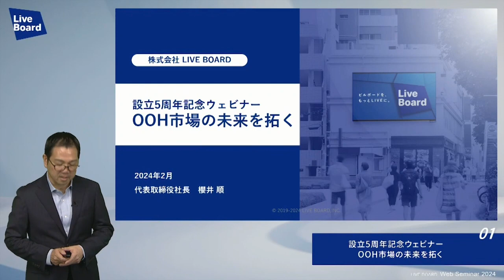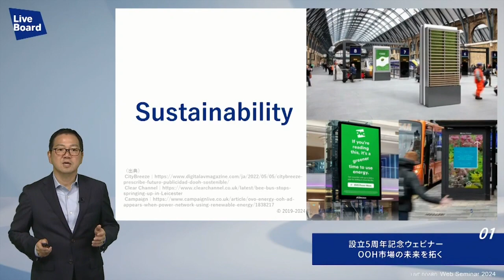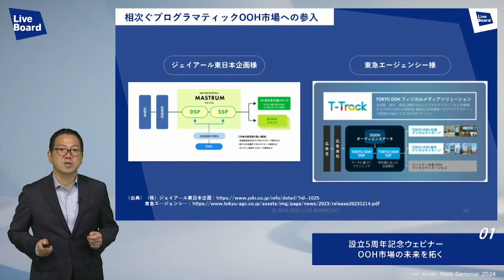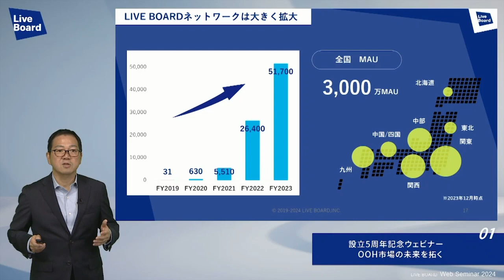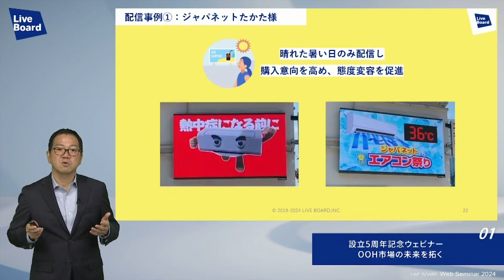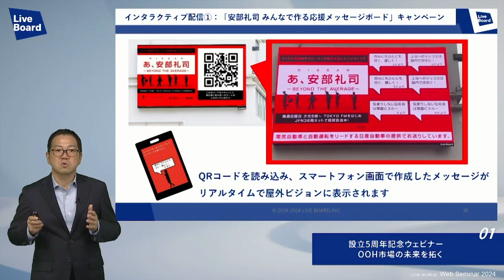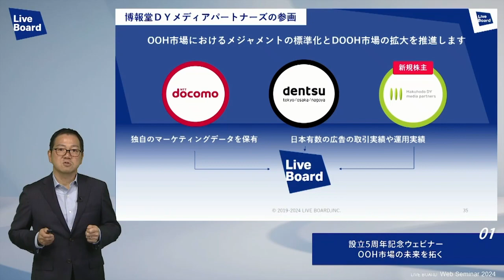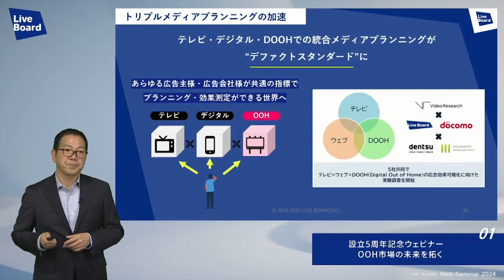5周年ウェビナー ：第1部：設立5周年記念ウェビナー OOH市場の未来を拓く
OOHの新時代！リーチ、そして、その先へ ～テレビ、デジタル、OOHのトリプルメディアで広告効果を最大化～

昨今、OOH業界内においてもDX化の潮流からインプレッションという言葉も徐々に定着し、様々な会社様が本領域に参画しはじめております。本セミナーではコロナ渦からのOOHの回復と現在のプランニング上での位置付けやその評価を再確認いただくような内容をお伝えしたく思います。今回、ゲストスピーカーとして、株式会社博報堂ＤＹメディアパートナーズ様、株式会社電通様、日本コカ･コーラ株式会社様、The Trade Desk Japan 株式会社様にご登壇いただき、広告会社、広告主、デジタル分野の各視点からデジタルOOH（以下、DOOH）広告における最新情報をお伝えいたします。

第1部：設立5周年記念ウェビナー OOH市場の未来を拓く
・株式会社 LIVE BOARD 代表取締役社長 櫻井 順